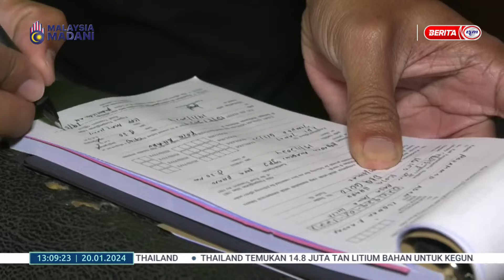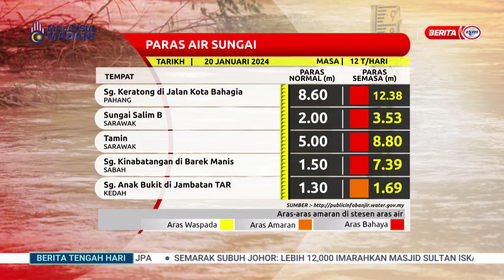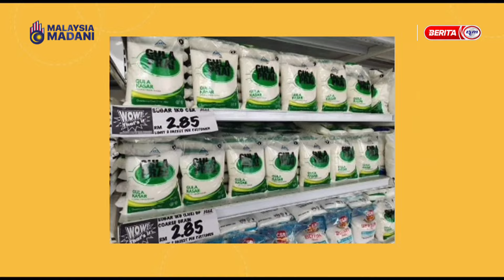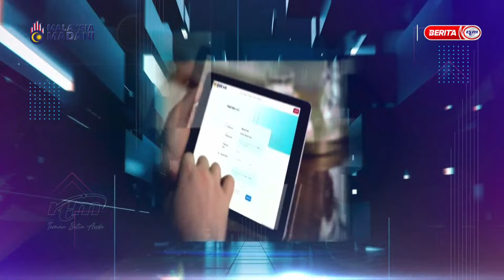20 JAN 2024 - BERITA TENGAHARI (PENUH)